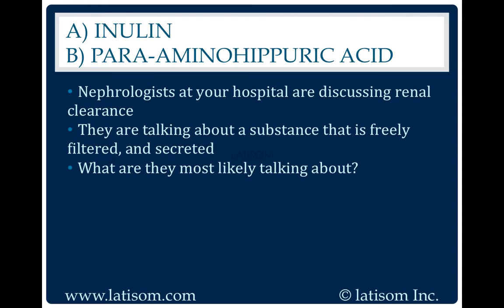633: Inulin or Para-aminohippuric Acid